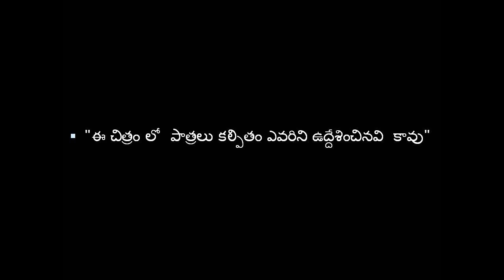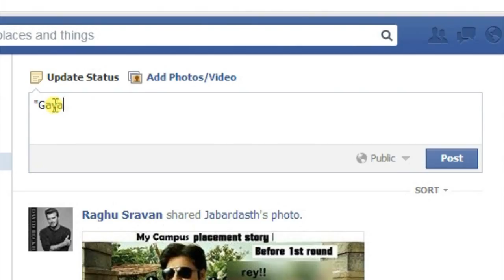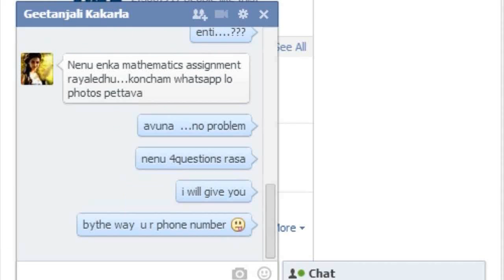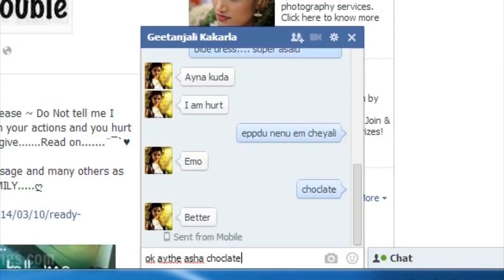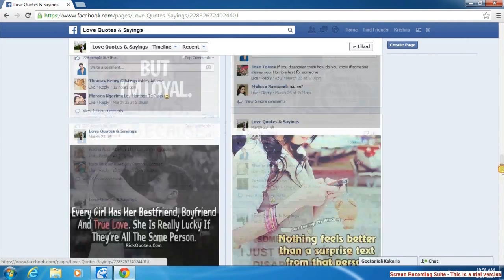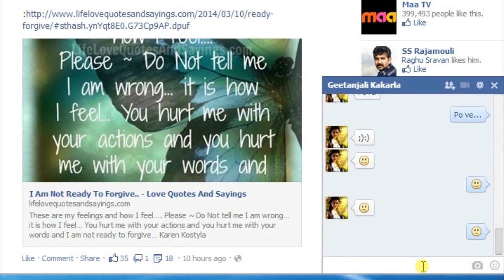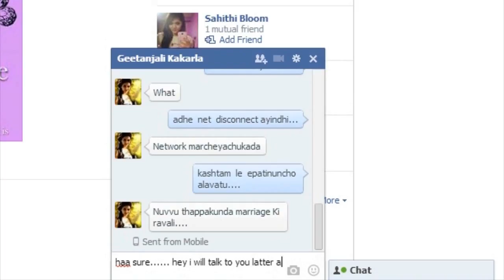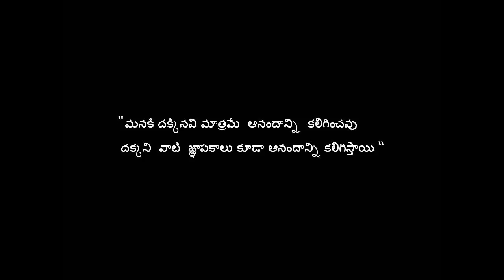geethanjali ( a telugu short film) by kona bharath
no hero, no heroine, zero budget, no shooting...